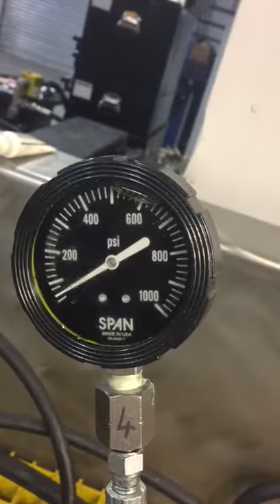IHPU Pumping MEG Gel